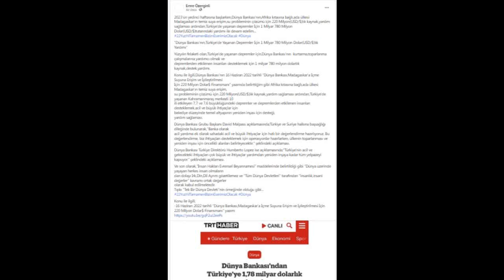Dünya Bankası'nın,Türkiye'de Yaşanan Depremler İçin 1 Milyar 780 Milyon Dolar(USD/$)lık Yardımı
2023'ün yedinci haftasına başlarken,Dünya Bankası'nın,Afrika kıtasına bağlı,ada ülkesi Madagaskar'ın temiz suya erişim,su probleminin çözümü için 220 Milyon(USD/$)lık kaynak,yardım sağlaması ardından,Türkiye'de Yaşanan Depremler İçin 1 Milyar 780 Milyon
Dolar(USD/$)tutarındaki yardımı ile devam edelim...

Yüzyılın felaketi olan,Türkiye'de yaşanan depremler için,Dünya Bankası'nın kurtarma,toparlan
ma çalışmalarına yardımcı olmak ve depremlerden etkilenen insanları desteklemek için 1 milyar 780 milyon dolarlık kaynak,destek,yardımı.

Konu ile ilgili,Dünya Bankası'nın 16 Haziran 2022 tarihli "Dünya Bankası,Madagaskar'a İçme Suyuna Erişim ve İyileştirilmesi İçin 220 Milyon Dolar$ Finansmanı" yazımda belirttiğim gibi Afrika kıtasına bağlı,ada ülkesi Madagaskar'ın temiz suya erişim,su probleminin çözümü için 220 Milyon(USD/$)lık kaynak,yardım sağlaması ardından,Türkiye'de yaşanan Kahramanmaraş merkezli 10 ili etkileyen 7,7 ve 7,6 büyüklüğündeki depremler ve depremlerden etkilenen insanları desteklemek,acil ve büyük ihtiyaçlar için belediye düzeyinde temel altyapının yeniden inşası için desteği,yardım sağlaması.

Dünya Bankası Grubu Başkanı David Malpass açıklamasında;Türkiye ve Suriye halkına başsağlığı dileğinde bulunarak,"Banka olarak acil yardıma ek olarak sahadaki acil ve büyük ihtiyaçlar için hızlı bir değerlendirme hazırlıyoruz. Bu değerlendirme, biz ihtiyaçları desteklemek için operasyonlar hazırlarken, ülkenin toparlanması ve yeniden inşası için öncelikli alanları belirleyecektir." şeklindeki açıklaması.

Dünya Bankası Türkiye Direktörü Humberto Lopez ise açıklamasında;"Türkiye'nin acil ve gelecekteki ihtiyaçları çok büyük ve ihtiyaçlar yardımdan yeniden inşaya kadar tüm yelpazeyi kapsıyor." şeklindeki açıklaması.

Ve son olarak,"İnsan Hakları Evrensel Beyannamesi" maddelerinde belirtildiği gibi "Dünya üzerinde yaşayan herkes insan olmalarından dolayı Irk,Din,Dil Ayrım gözetilemez ve "Tüm Dünya Devletleri" tarafından "insanlık,insani değerler" kavramı ortak değerler olarak kabul edilmektedir.Tıpkı "Tek Bir Dünya Devleti"nin örneğinde olduğu gibi...

Konu ile ilgili;
-16 Haziran 2022 tarihli "Dünya Bankası,Madagaskar'a İçme Suyuna Erişim ve İyileştirilmesi İçin 220 Milyon Dolar$ Finansmanı" yazım: